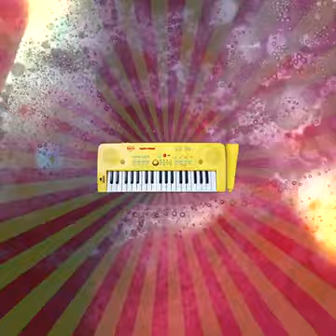WINF - dadakraut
12.2021
For this recording WINF are: P23 - electronics Jerry D. Alien - vocals Frank Ziegler - flute Everything stirred up, messed up, fucked up, torn apart, put together again, produced and mixed by P23 in december 2021. thanks to mathias bozó for useful advices. Play loud in a dark room at night.